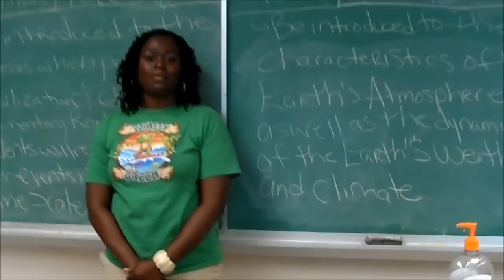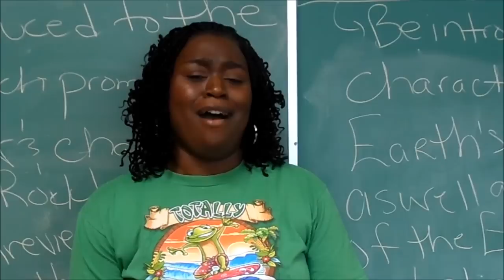SPJ GCHS TOY 2013